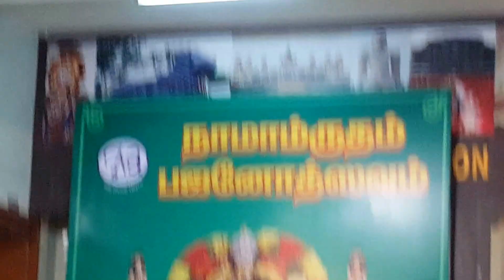Bombay Sri Sathya Bhagavathar Divyanamam 3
Naamamrutham Bhajanotsavam-2015 held at Karnataka Association,Dr.Radhakrishna Road,Coimbatore-641012 on 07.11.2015